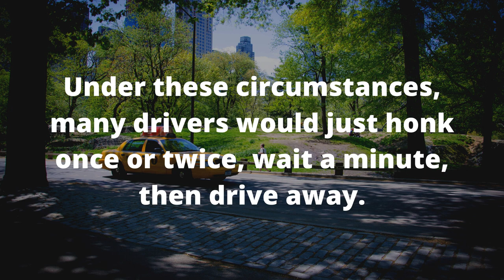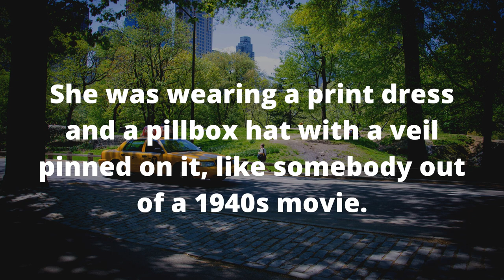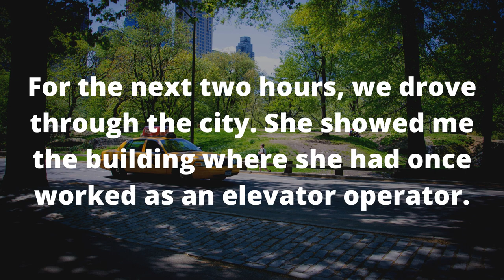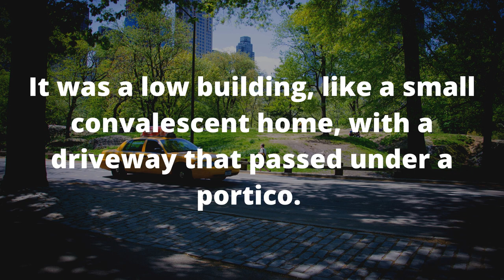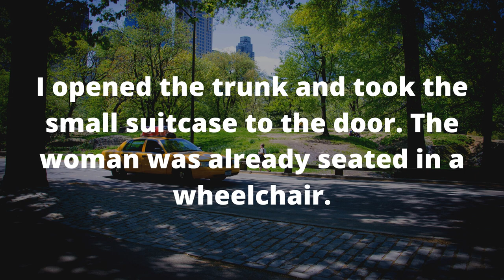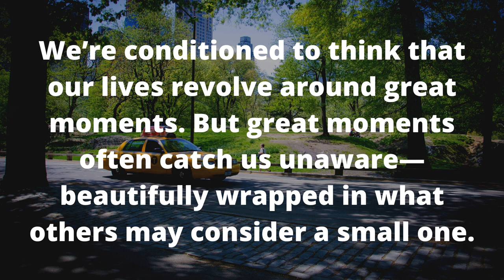The Last Cab Ride